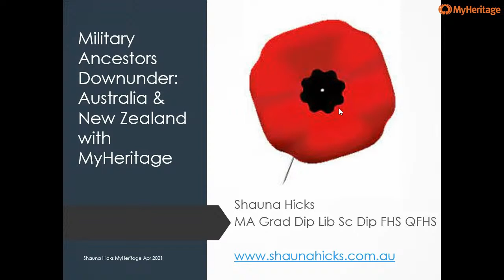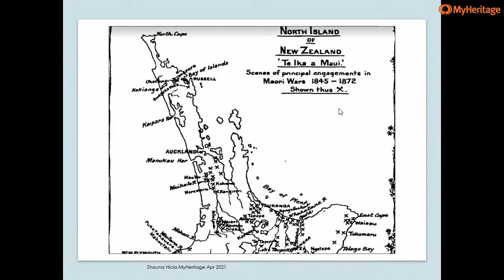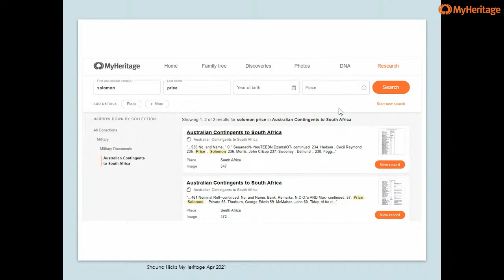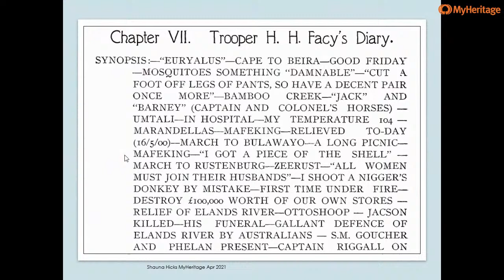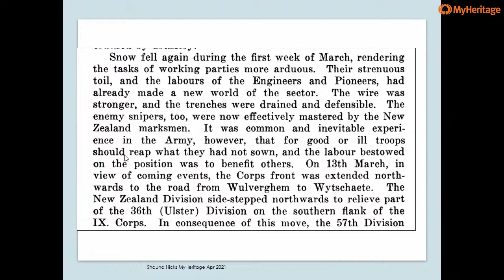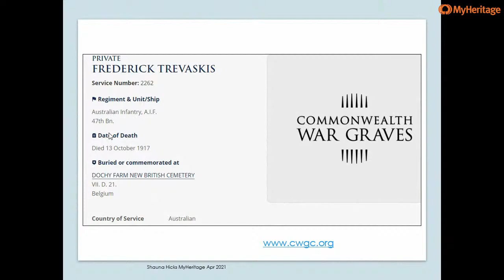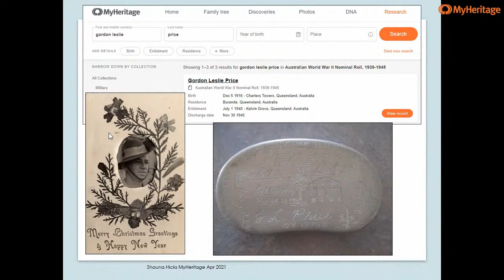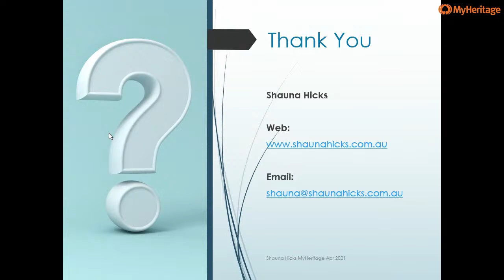Remembering the ANZACs with Shauna Hicks!